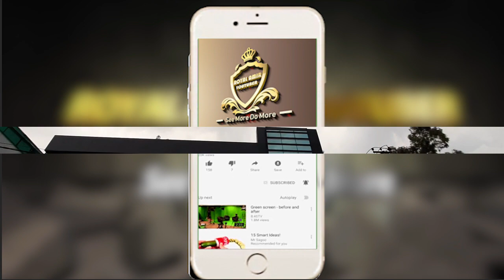SKODA RAPID ONYX REVIEW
HEY GUYS,
       THIS VIDEO ON SKODA RAPID ONYX REVIEW

SKODA  SHOWROOM NAME :-
KAMAL KISHORE AUTOCORP PVT. LTD.

SHOWROOM & WORKSHOP: 329-330, KAMTA, FAIZABAD ROAD, LUCKNOW

CONACT US:-

Mr.SUKESH MEHROTRA -GENERAL MANAGER -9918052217

MR. ARSHAD SIDDIQUI- SALES MANAGER- 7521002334

MR.ANAS FAROOQUI- SALES & MARKETING - 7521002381